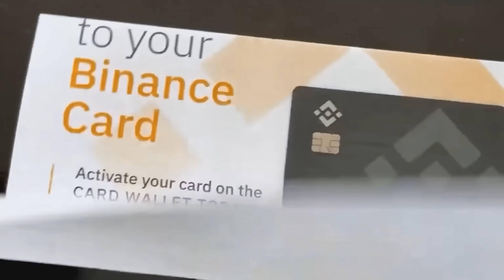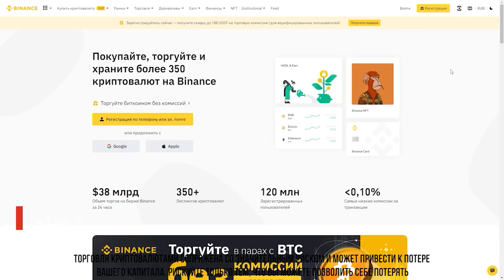Стражи Галактики 3 - обзор без спойлеров (почти). У них получилось!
(Активируйте 5 USDT бонус в Центре наград, введя код MarvelDC23)